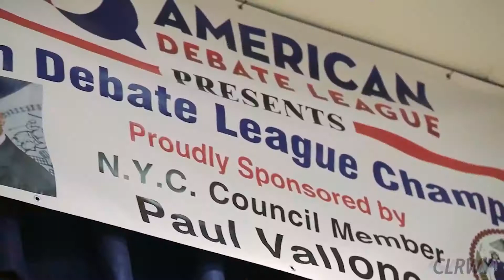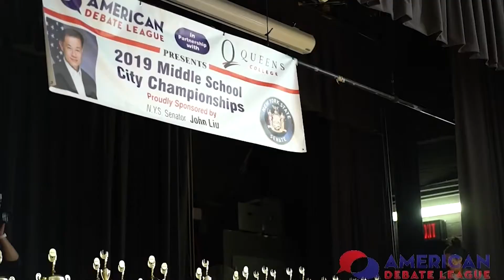Jae Yang Interview: What Debate Competition, YouTube and Poconos Vacation Rentals have in Common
What can a NYC high school chemistry teacher teach you about a successful online business?  More than you might think!  Check out this interview where we talk about Jae's business success in the Debate Competition space, the start of his new YouTube channel and stick around to the end for a brief Q&A for Vacation Rental newbies.

Chapters:
0:00 - Intro
1:12 - Yebin's World - Subscribe here

2:05 - Debate Competition,  YouTube and Poconos AirBNB Q&A Intro
2:59 - How Jae got started - American Debate League:

6:59 - Business Keys to Success
8:30 - Poconos Vacation Rental - New Investor Q&A
8:54 - Jae's 1st question - Why Poconos? - Close to Largest MSA in America:

11:02 - Jae's 2nd question - How to Decide on the Ideal House Profile in the Poconos?
12:19 - Jae's 3rd question - What Returns Can I Expect On An Investment?
13:57 - Jae's 4th question - What is Edward's Longterm Vacation Rental Investment Plan?
14:41 - Business Takeaway:  Just Get Started